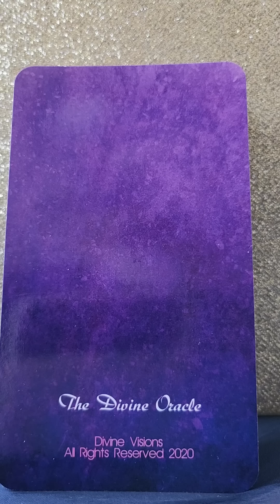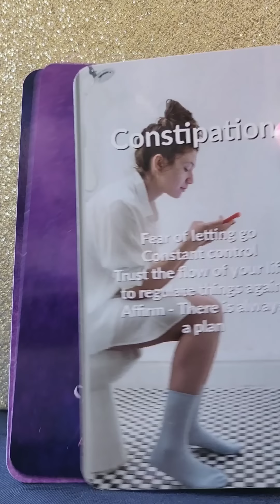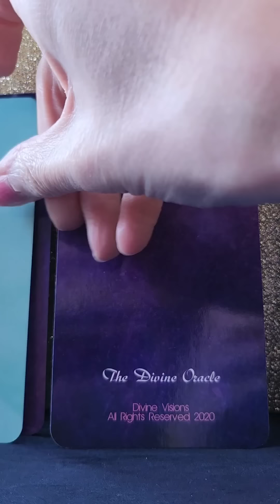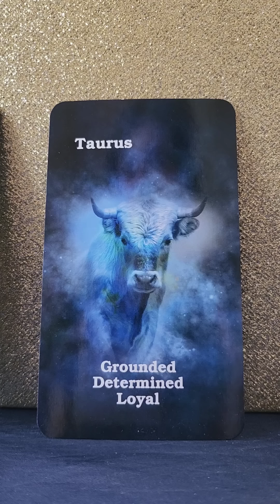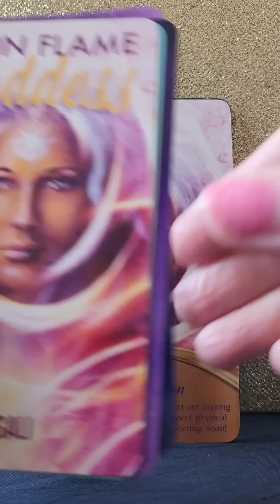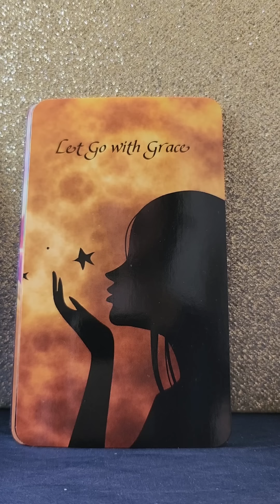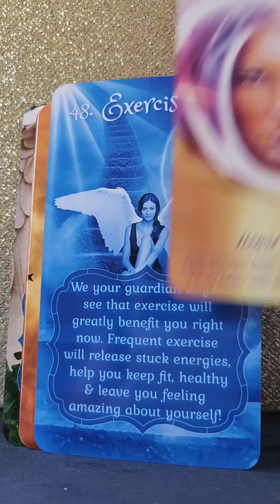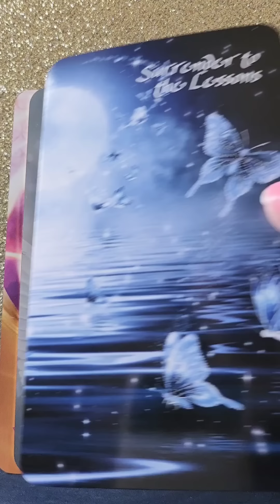Twin Flames - Let Go And The Blocks Will Clear In The Journey And Your Body 💑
🦌 Twin Flame Goddess Oracle by Angali Devi
🦌 Twin Flame Guardian Angels Oracle by Angali Devi
🦌 Twin Flames Ascension Oracle by Liz Harrison
🦌 The Divine Oracle by Divine Visions